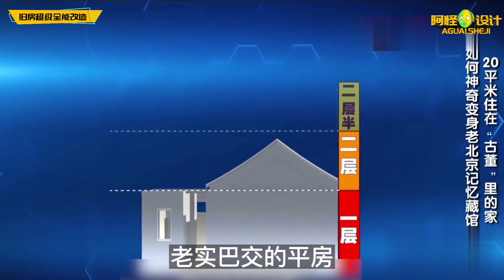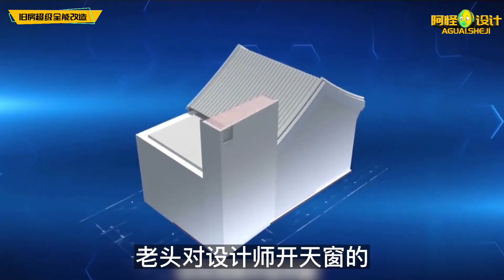3層小樓只有一層住人，老頭家里全是撿來的垃圾，頂層還帶違建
3層小樓只有一層住人，老頭家里全是撿來的垃圾，頂層還帶違建

裝修,生活,設計,改造,室內設計,家居,原創,夢想改造家上海,東方改造節目,夢想改造家加長版,清理,生活Vlog,強迫癥,裝修日記,收納師,家裝,解壓視頻